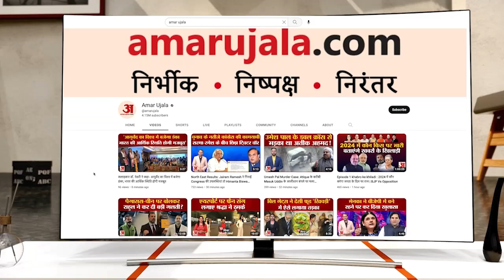World Cup 2023 : Ujjain के इस बड़े धाम में भारत की जीत के लिए 51 पुजारियों ने किया 'मिर्ची यज्ञ'